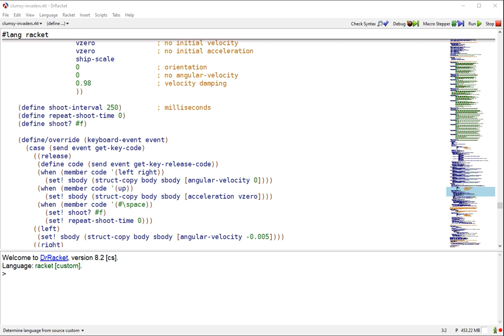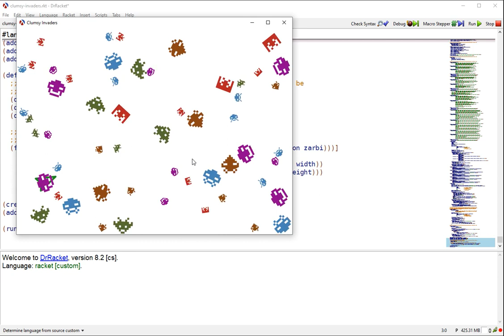Clumsy Space Invaders